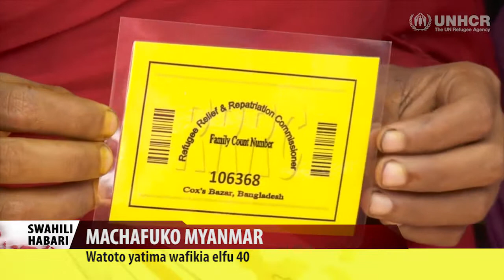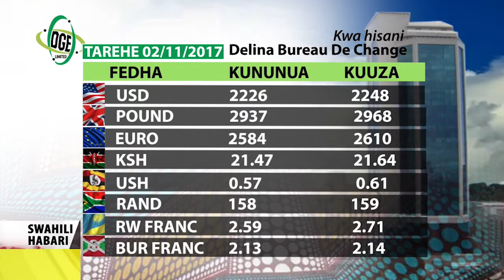SWAHILI HABARI 02.11.2017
WAATHIRIKA WA MAFURIKO KAWE